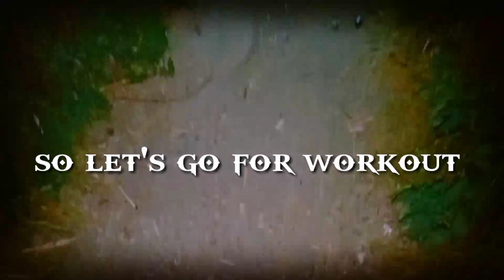Workout after running And befor running .. success mantra 🔥🔥🇮🇳🇮🇳🇮🇳